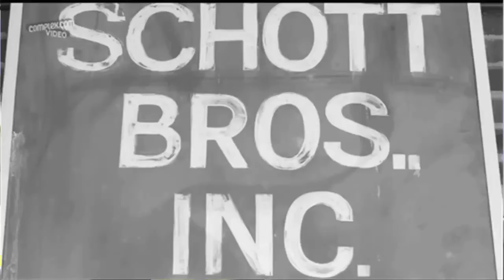ELLUS | Jaqueta Perfecto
Convidamos Japa Girl pra contar tudo sobre a jaqueta perfecto, um clássico que a Ellus ama e que segundo ela: "Todo mundo tem que ter uma"!